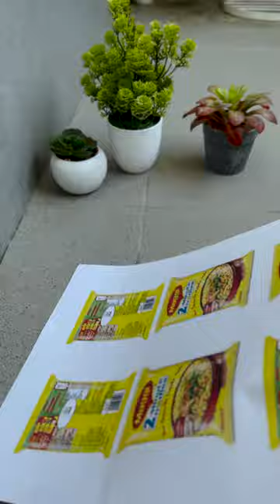Miniature maggi packet making video# shorts#Miniature craft# Tiny taste town#